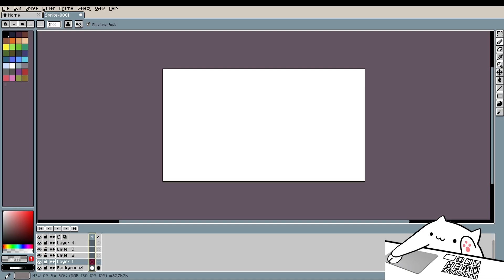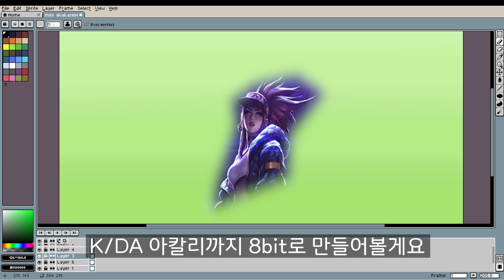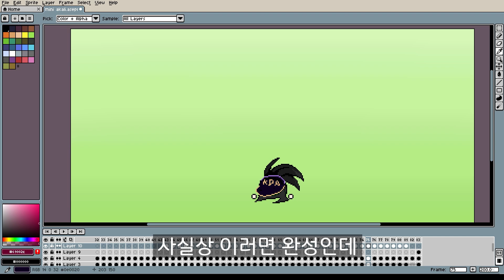아칼리가 도트 게임 속으로? (반전 주의)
정말 오랜만입니다 여러분!